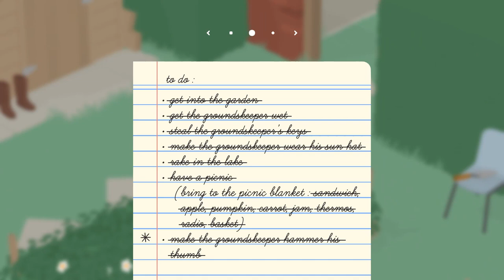A Documentary on The goose - Nature's Cleverest Trickster Part 1 - Untitled Goose Game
Part one of the BBC's documentary on : The goose, Nature's cleverest trickster.
Watch a day in the life of the goose. In part one, we see how the goose starts his day as he ventures into the garden to prepare his meal. But how will he fare against his natural enemy, a wild groundskeeper?

Also share it with everyone you know, because maybe one day I will end up making documentaries as the next David Attenborough.